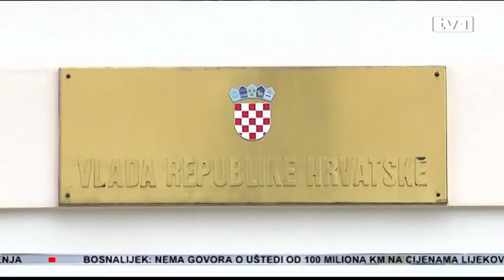Istražujemo - Sinhronizovano do trećeg entiteta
Hrvatska ne prestaje ucjenjivati BiH blokadom evropskog puta, a nakon hapšenja bivših pripadnika HVO-a u Orašju. Najnoviju istup odnosi se na njihov izvještaj ministrima vanjskih poslova EU o stanju u BiH nakon hapšenja, te tvrdnji da Hrvatska za politiku prema BiH ima podršku EU.

Politika Hrvatske prema BiH nakon slučaja Orašje jednostavno rečeno - politika je ucjena. Odmah nakon hapšenja osumnjičenih za ratne zločine, iz Zagreba su počele stizati lijepo upakovane prijetnje o blokadi puta BiH ka EU. Sinhronizovano, iste opomene došle su i iz HDZ BiH i iz HNS-a. Prvi čovjek hrvatske diplomatije govorio je ministrima o potrebi navodne depolitizacije sudstva u našoj zemlji.

“Svaki zločin mora biti kažnjen, ali pravosuđe mora biti oslobođeno od bilo kakvog pritiska i da se to ne koristi kako bi se BiH odvratilo od europskog puta, odnosno od politike koju Hrvatska provodi - pune podrške europskom i euroatlanskom putu BiH”, istakao je Davor Ivo Stier, ministar vanjskih poslova Hrvatske.

Hrvatska, kao potpisnica Dejtona, mora znati da je BiH suverena država, poručuju iz Komisije za EU integracije. Potpisnici su u obavezi poštivanja tog Sporazuma.

“Sve ono što je manifestirano s hrvatske strane tim povodom je izraz nepoštivanja i omalovažavanja institucija BiH, pravosudnih institucija BiH. I nekog paternalističkog odnosa koji je apsolutno neprihvatljiv”, rekao je Halid Genjac, član parlamentarne Komisije za EU integracije.

Napominje Genjac i da su hrvatski europarlamentarci uspjeli u rezoluciju ubaciti pojam federalizacije BiH, iako EK smatra da se radi o unutrašnjem pitanju naše zemlje. Smatra da će Hrvatska na kraju imati štetu od odnosa prema BiH. Slično je Hrvatska pokušala i sa Srbijom, najavljujući blokadu evropskog puta naših istočnih susjeda, ukoliko ne ukinu zakon o univerzalnoj nadležnosti nad djelima ratnih zločina u rigiji. Tada su i poznavaoci prilika iz Zagreba govorili da Hrvatska nema takvu snagu i uticaj u Briselu.

“Svaka država želi moć i kada misli da je ima želi je pokazati i iskoristiti kako bi dobila ono što inače ne može. Opasnost je u tome ako neka zemlja krivo procijeni koliko moći ima. Ako procijeni da ima više nego što to jeste, onda se dogodi ono što se dogodilo Sloveniji u odnosu na Hrvatsku i Hrvatskoj u odnosu na Srbiju dva puta, a to je da se mora ponižavajuće povući”, tvrdi Dejan Jović, profesor Fakulteta političkih nauka u Zagrebu.

“Iskustvo do sada govori da je Hrvatska, bez obzira na politizaciju dosta različitih tema, uvijek birala da ne blokira BiH. Uzimajući u obzir Sloveniju i svu štetu koju je Sloveniji na međunarodnom planu donijelo blokiranje Hrvatske, nadamo se da će nakon promišljanja Hrvatska zaključiti da joj se ne isplati da blokira BiH. Da nije ni u njenom, ni u interesu BiH, ni EU”, dodao je Adi Ćerimagić, analitičar Evropske inicijative za stabilnost.

Sinhroniziranost Zagreba i hrvatskih političara u BiH je očita, navodi Genjac. Dok traju prijetnje o blokadi iz Zagreba, predsjednik bh. HDZ-a pokušava slučaj Sejdić - Finci vratiti među uvjete za kandidatski status naše zemlje.

“Sejdić - Finci nije uslov za kandidatski status. Može se zaključiti da postoji koordinirana aktivnost da se pod plaštom rješavanja hrvatskog pitanja uspostave neki novi principi etničko - teritorijalnih ili teritorijalizacije etničkog principa u BiH”, kaže Genjac.

U prevodu - i Zagreb i HDZ BiH rade sve kako bi stvorili plodno tlo za formiranje trećeg entiteta u BiH. U tom procesu, uhapšeni bivši članovi HVO-a samo su primjer kojim se ustvari želi pokazati navodna ugroženost Hrvata u BiH.